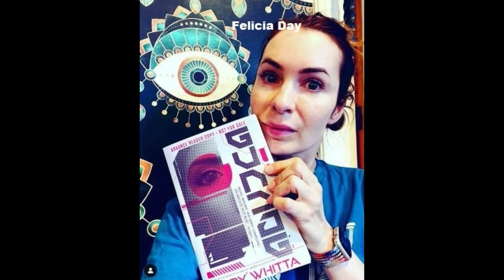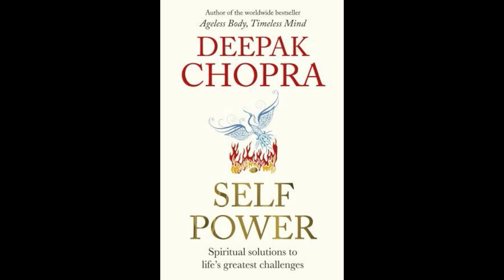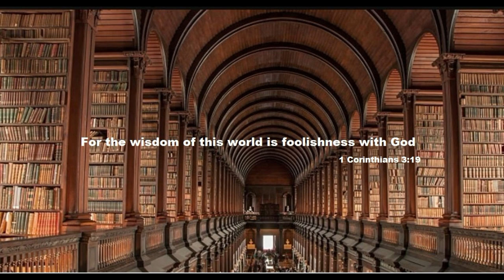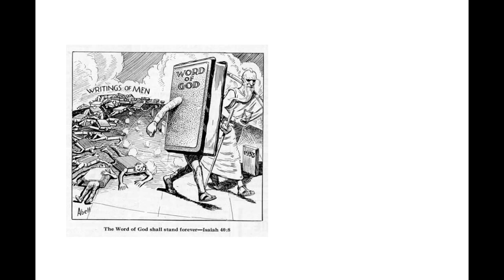The wisdom of this world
1 Corinthians 15:1-4
Romans 10:9-10
Romans 10:13
ἁρπάζω Harpazo Rapto Arrebatamiento Enlèvement Rapture